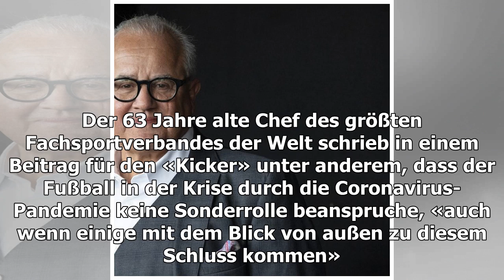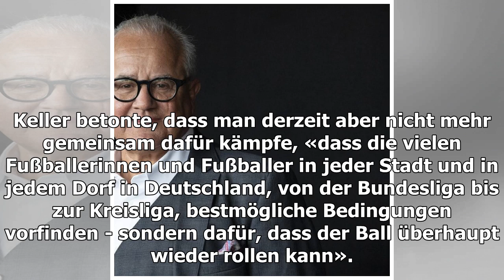Coronavirus-Pandemie: DFB-Präsident Keller: Fußball beansprucht keine Sonderrolle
Frankfurt/Main (dpa) - DFB-Präsident Fritz Keller hat einen «Anpfiff mit Augenmaß» im deutschen Fußball angekündigt. Der 63 Jahre alte Chef des größten Fachsportverbandes der Welt...